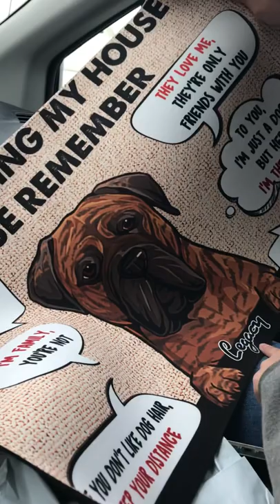I’m their Baby ! LonelyCreek bullmastiff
We got this sweet gift! Love it!